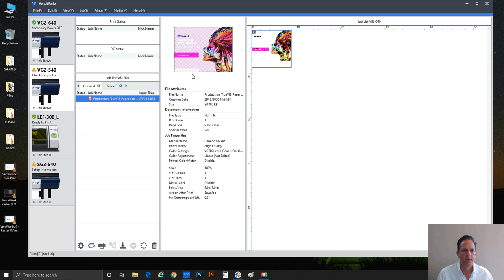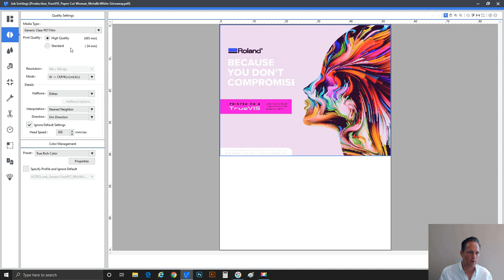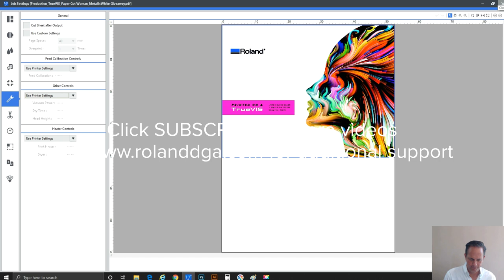VersaWorks 6 - Printing with White Ink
Learn the basics of working with files designed to be printed with white ink. Roland DGA Print Production Manager, Bryan Ballreich, walks through various settings and provides some tips for properly setting up your RIP for White ink output—choosing the right settings and material types.

Find out more about the latest Roland DGA printers that use White ink to get amazing print results